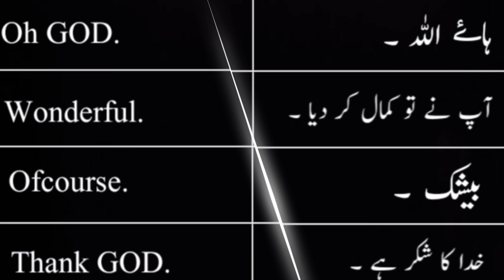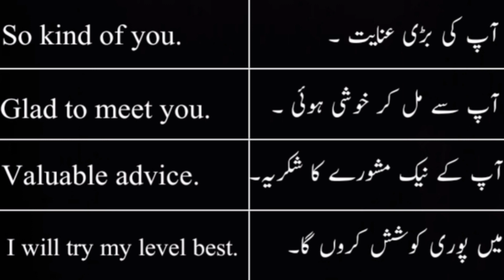°°°Short english sentences is very important